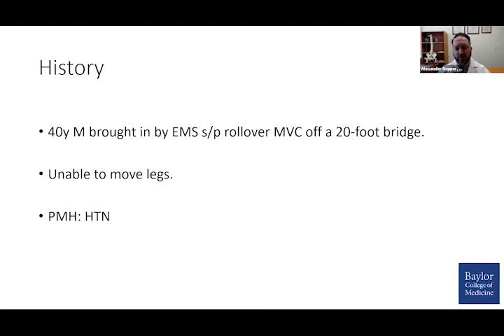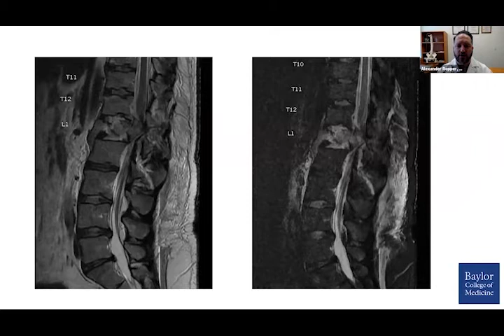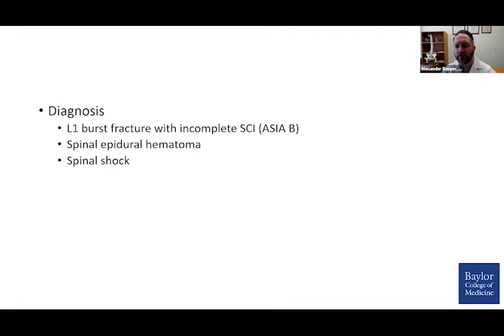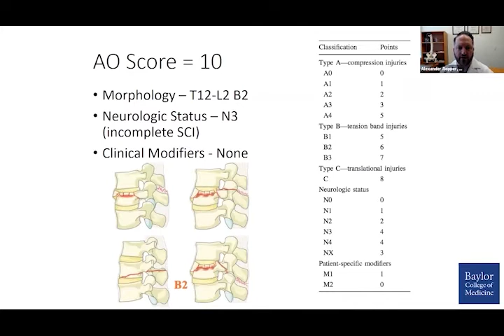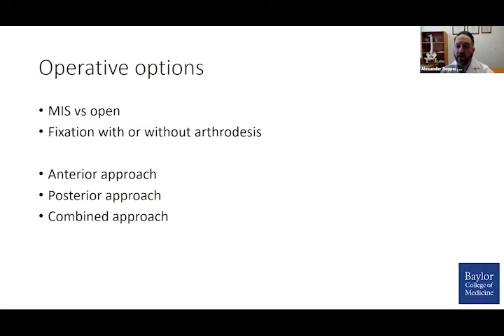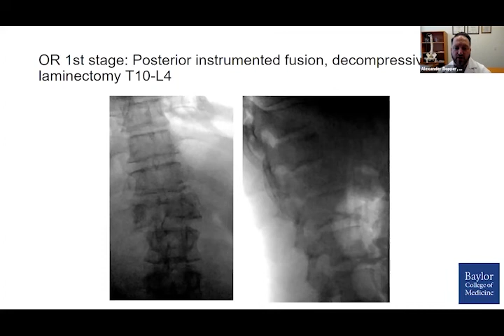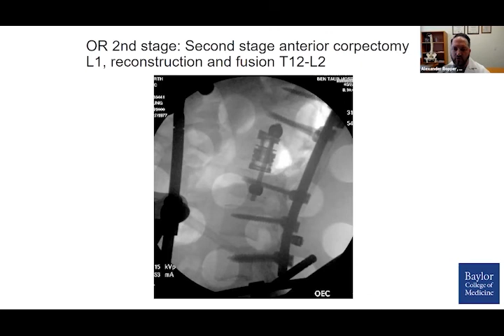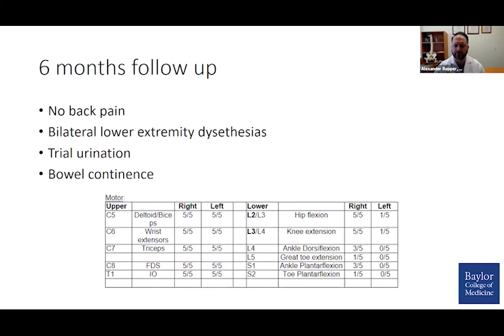Neurosurgery On the Go: Thoracolumbar Fracture Management - Operative Case Example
Neurosurgery On the Go: Thoracolumbar Fracture Management

Dr. Alexander Ropper from Baylor College of Medicine presents an operative case example in the CNS webinar on Thoracolumbar Fracture Management.